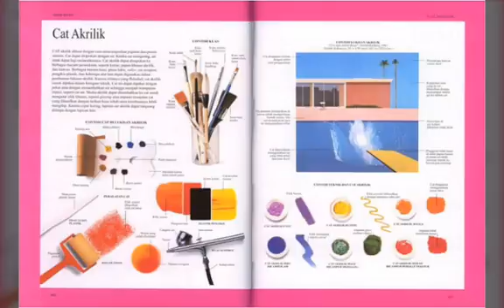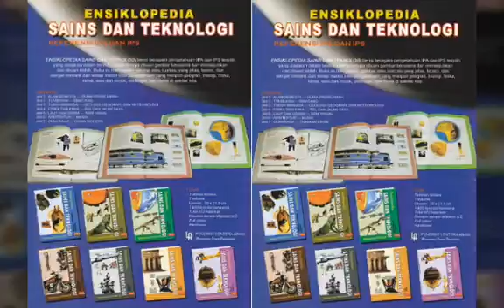Ensiklopedia Sains dan Teknologi-BUKUPEDIA Publishing by:081220893601-08562142705(Julius Sutrisno)